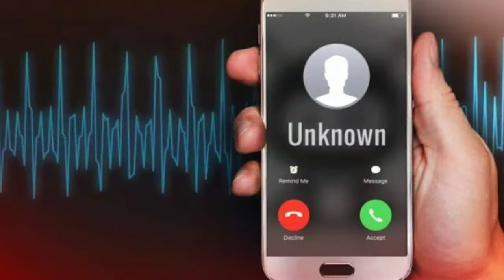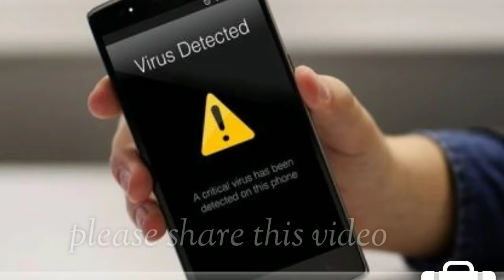நூதன திருட்டு நீங்கள் யாரும் ஏமாறாமல் இருக்க இந்த வீடியோவை பாருங்கள் Fraud phone call